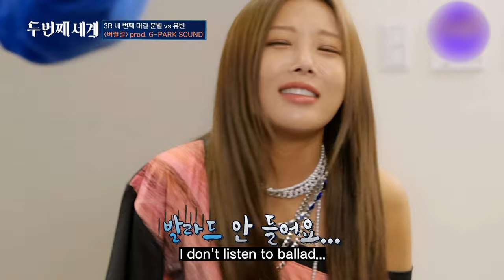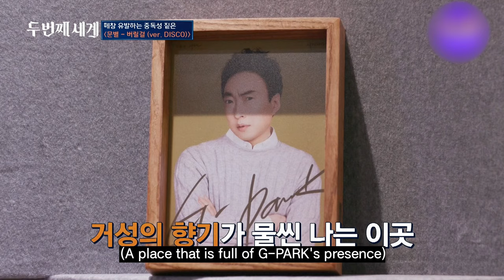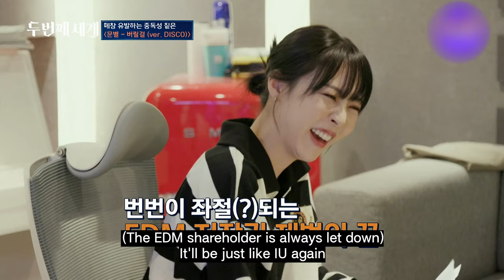[Second World] "Do it!" "No!" G-park and Moon Byul's unwavering fight😂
Moonbyul do the dance
Ah! I'm not doing the dacne!
No, not dance, do the dance song!

We're on good terms. :)